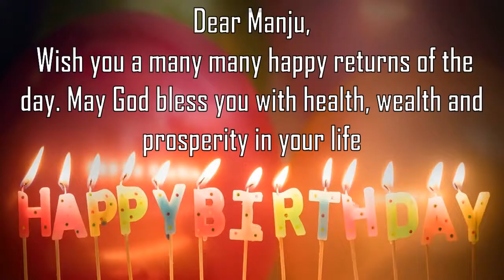Happy Birthday Manju Image Wishes General Video Animation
Happy Birthday Manju Images. Send Personalized happy birthday wishes to Manju in 1 min by installing GreetName App from google playstore.
GreetName has hundreds of image templates to choose from based on gender, age, and relationship. Pick the best image template. Enter Your Name and share Manju Picture birthday wishes image as status on any social network such as facebook, whatsapp, instagManju, telegManju, etc

Wish You happy birthday Manju
Many Many Happy returns of the day to Manju
Happy Birthday To Manju